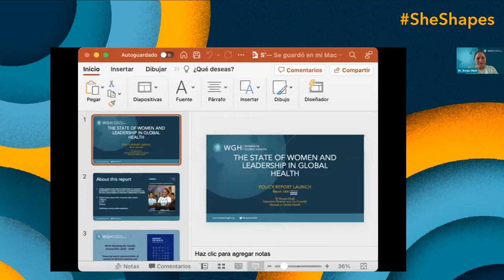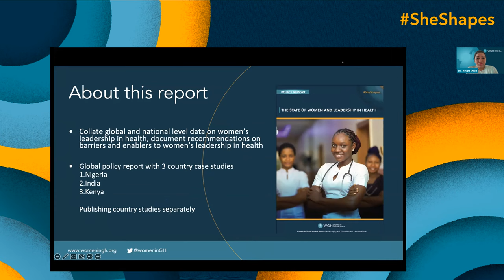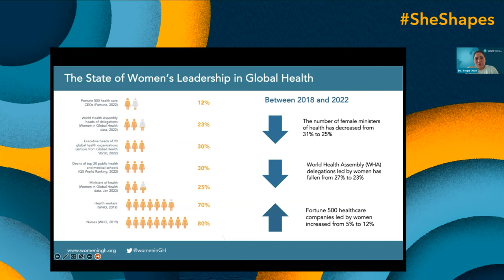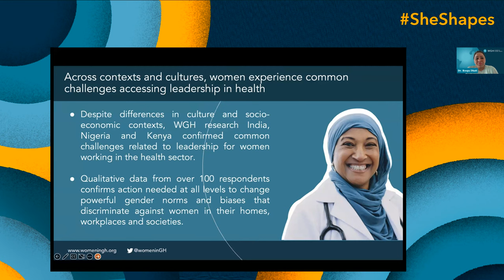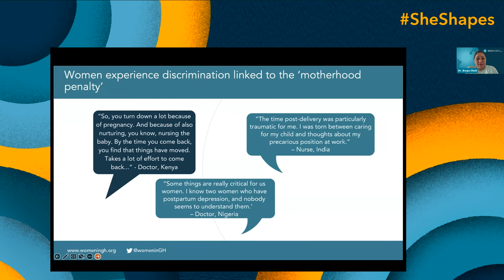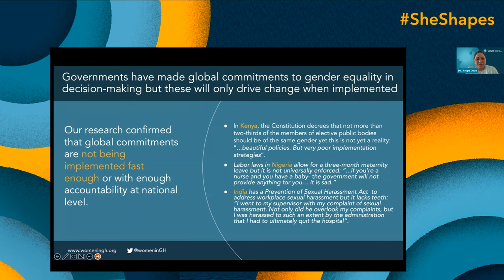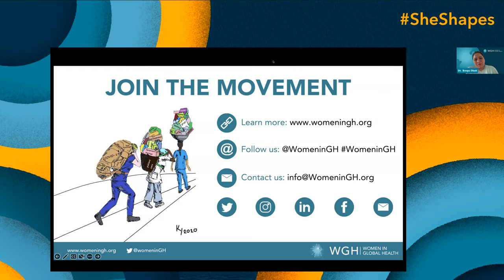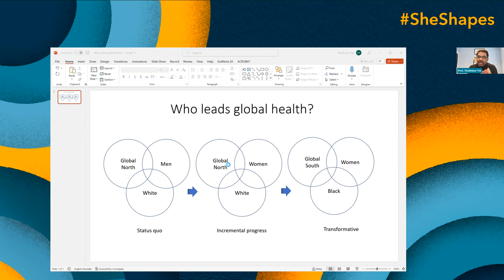The XX Paradox: The State of Women and Leadership in Global Health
Women are 70% of the health and care workforce but hold only 25% of leadership roles. This is The XX Paradox in Health. Around the world, women health workers are shaping health and leading health in their communities but are underpaid, often unpaid, undervalued and under protected. Six million women community health workers are subsidizing global health through their unpaid work. Global health is weakened by inequity and lack of diversity in leadership. This is what Women in Global Health and allies are fighting to change.

Women in Global Health just launched a new flagship publication: The State of Women and Leadership in Global Health.  This virtual event presented evidence on the position of women in global health and new research on women’s leadership in health from Women in Global Health Chapters in Kenya, Nigeria and India. This event brought health leaders together to discuss the actions needed to transform the current status quo so women from all backgrounds can play their part in shaping the future of health for all.

We are grateful to our amazing speakers: H.E. María Fernanda Espinosa, Board Chair of WGH & Former President of the United Nations General Assembly; Dr. Magda Robalo, President Institute for Global Health and Development; Dr. Roopa Dhatt, Executive Director & Co-Founder, WGH; Dr. Shabnum Sarfraz, Global Director Gender and Health & Deputy Executive Director, WGH; Prof. Madhukar Pai, Canada Research Chair in Epidemiology and Global Health; Ms. Margaret Odera, Community Health Worker; and Dr Peju Adeniran, Physician and WGH Nigeria Chapter Co-lead